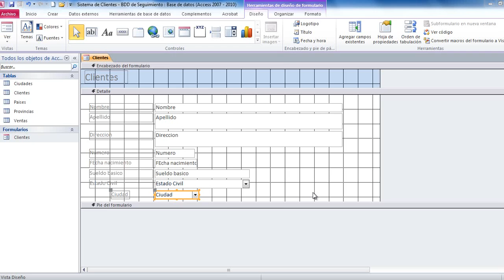8 Propiedades de los Controles